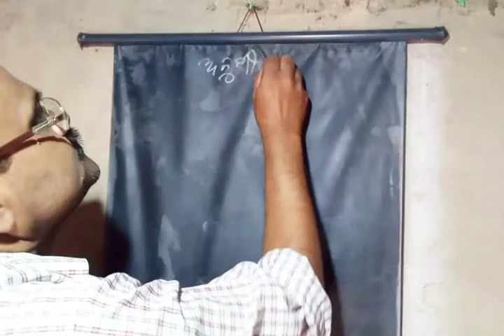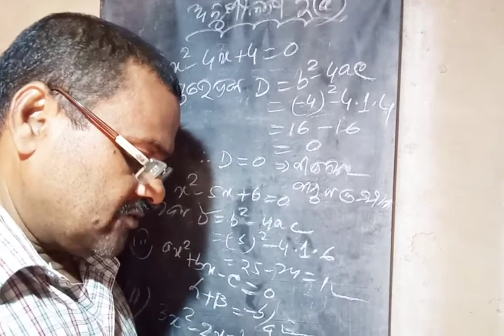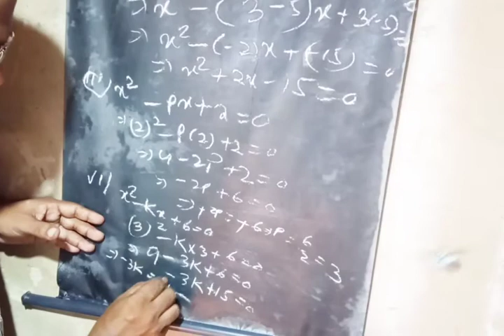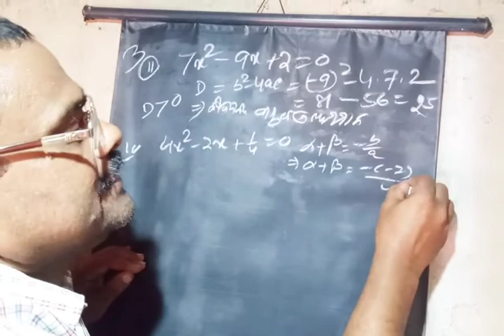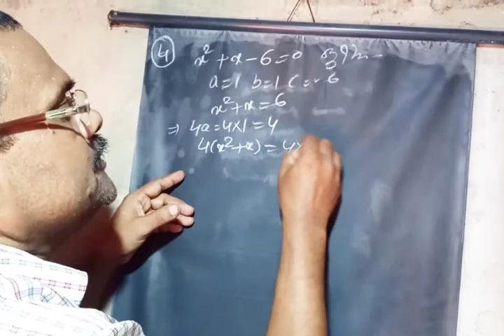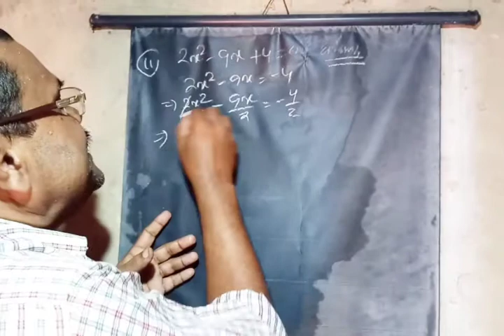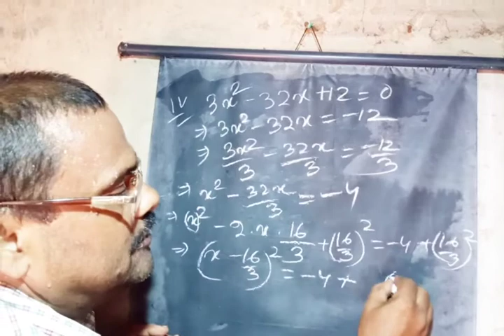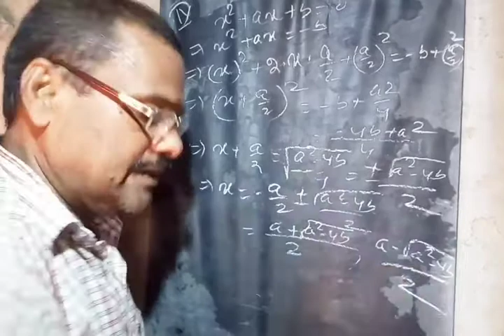CLASS- X | MATH | 2nd ADDHAYA | ANUSHILANI -2(a), Q.No 1 to 4